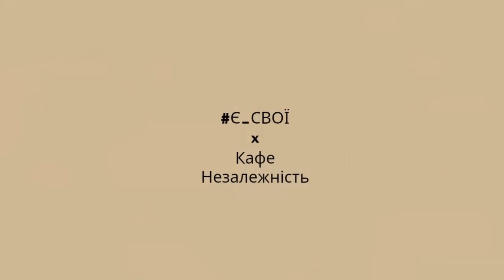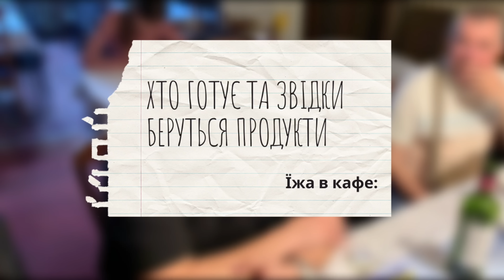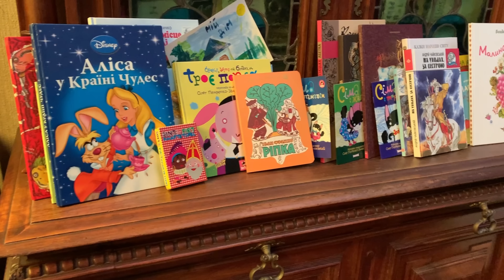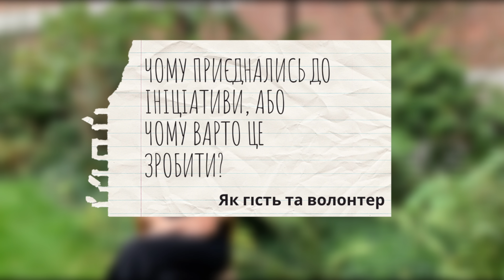Є_СВОЇ | Українське кафе в Бельгії та як українці збирають гроші на ЗСУ закордоном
Другий епізод проєкту Є_СВОЇ представляє вам кафе “НЕЗАЛЕЖНІСТЬ”. Кафе працює при храмі св. Михаїла та св. Петра (УГКЦ) по неділях в Антверпені, Бельгія.

Весь свій прибуток кафе передає на допомогу Україні.

Хто стоїть за ідеєю кафе, хто готує всі страви, чи підтримали українці та бельгійці цю ініціативу - дивіться вже в цьому епізоді.

Адреса кафе: Cuylitsstraat 24, 2018 Antwerp

Зйомка і монтаж - Катерина Кузь

Також у зйомці взяли участь волонтери кафе:

Отець Руслан Піх

Катерина Токар

Наталія Гулій

Мар‘яна Лиско

Галина Грещук

Марія Коваль

Марія Іваночко

Андрій Девда

та інші…

Приходь в кафе Незалежність та підтримай Україну!

Слава Україні!!!